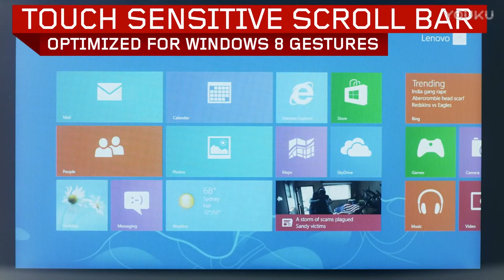Best Wireless Presenter Mouse With Laser Pointer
As a proud winner of a Red Dot award, this gadget can be used as wireless mouse and wireless presenter with laser pointer. Easy to use, switch and carry everywhere.